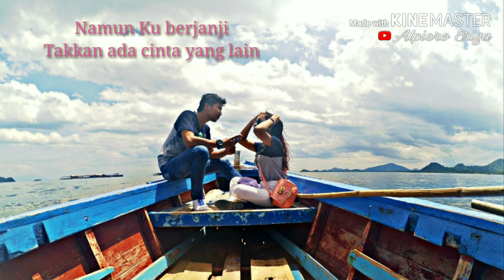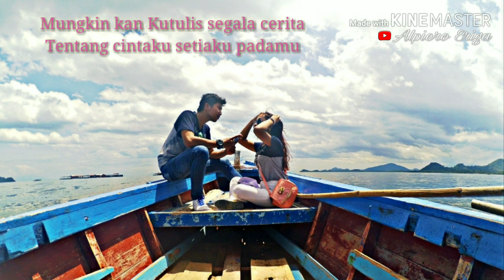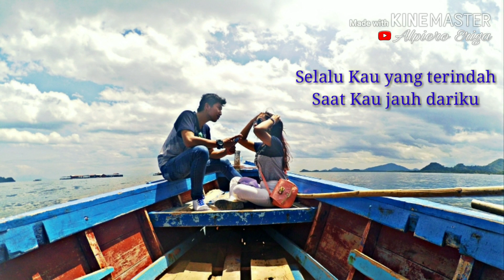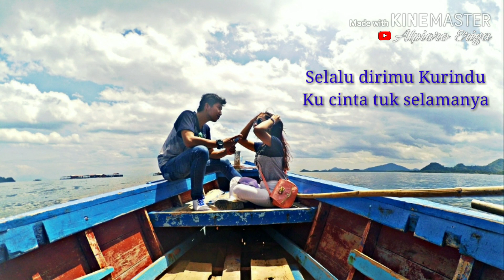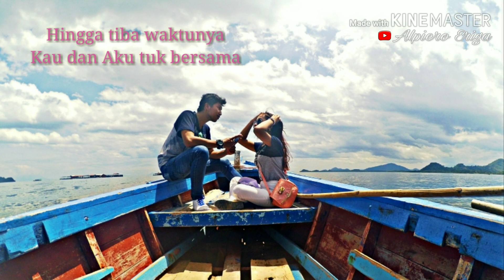Planetarium - Saat kau Jauh (Official Lirik) Indie Lampung Utara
Publis : Planetarium
Judul : Saat Kau Jauh

Bayangmu kusendiri tanpamu
Temani Ku dalam sepinya
Keluh rindu waktu yang berlalu
Takkan nyata Kau dalam pelukanku

Namun Ku berjanji
Takkan ada cinta yang lain
Hingga tiba waktu
Hanya Kau denganku

Selalu setia denganmu
Tak ada cinta yang lain
Selalu Kau yang terindah
Saat Kau jauh dariku
Selalu dirimu Kurindu
Ku cinta tuk selamanya
Selamanya.. .

Mungkin malam tak Kulihat bintangnya
Yang membuatku ingin Kau disisihku
Mungkin kan Kutulis segala cerita
Tentang cintaku setiaku padamu

Selalu setia denganmu
Selalu dirimu Kurindu
Selamanya.. .
Selamanya.. .

Takkan pernah ada
Cinta selain dirimu
Hingga tiba waktunya
Kau dan Aku tuk bersama

Sebuah lagu dari "Planetarium" yang berjudul "Saat Kau Jauh". Lagu yg sempat hits dikalangan anak muda Lampung khususnya Lampung Utara pada tahun 2000an. Pasti bakal buat kalian baper dan teringat masa-masa sekolah dulu.

Supaya kawan-kawan semua dapat notifikasi jika ada video terbaru.

Terima Kasih